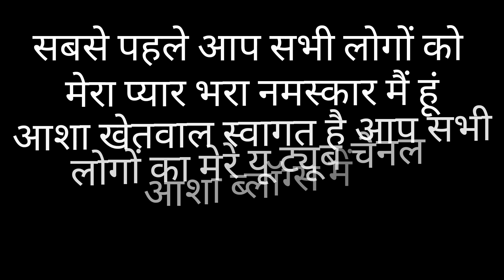पहले से नही होती थी ऐसी शादियां, अब तो गांव में भी शहर जैसी शादी हो रही है 💞😘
अनर्सा गांव में शादी